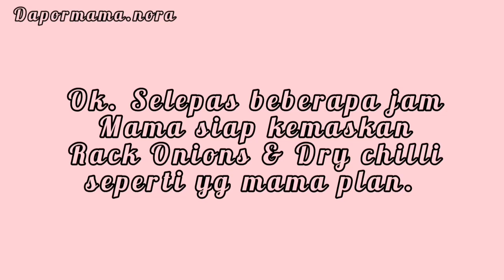Makeover Dapur Pink Bajet - DIY Bekas Bawang EcoShop Rm2.10